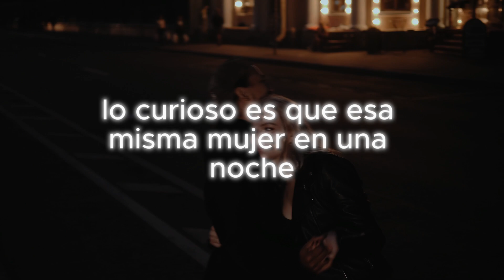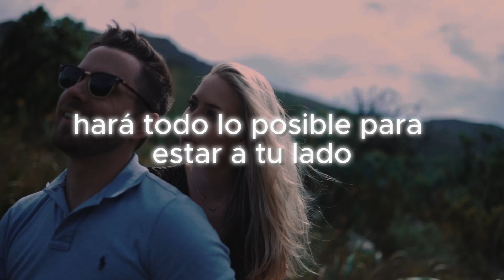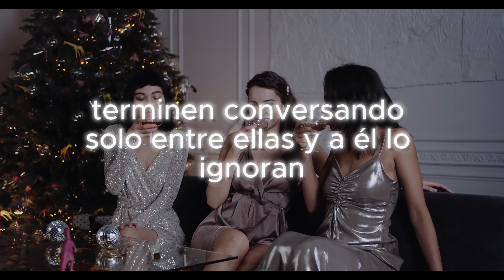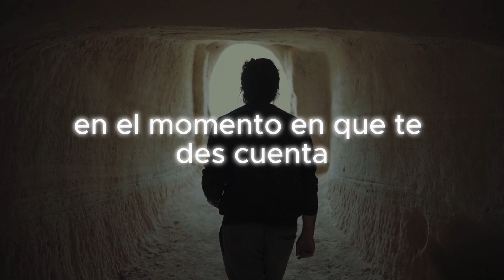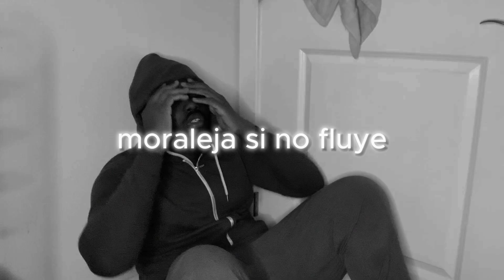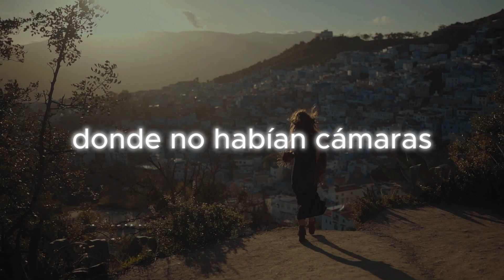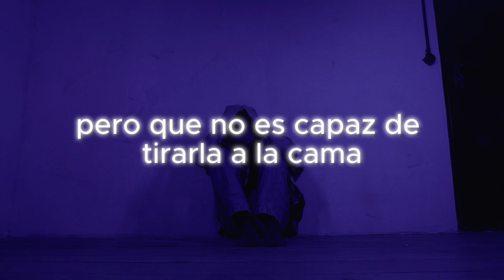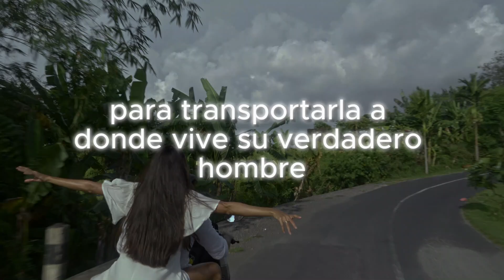8 SEÑALES CLARAS Y RAPIDAS DE QUE ELLA NO ES PARA TI.